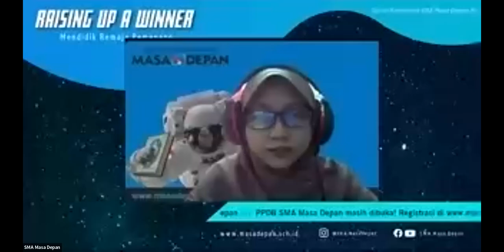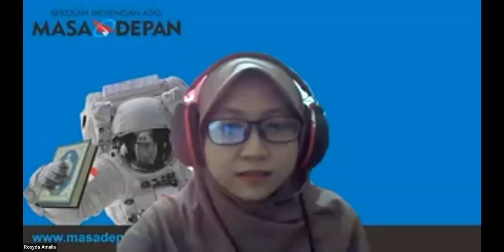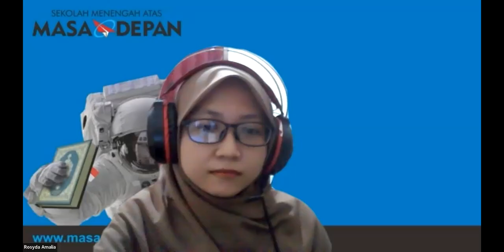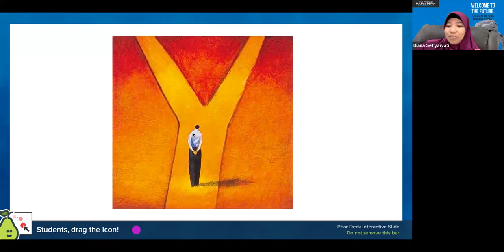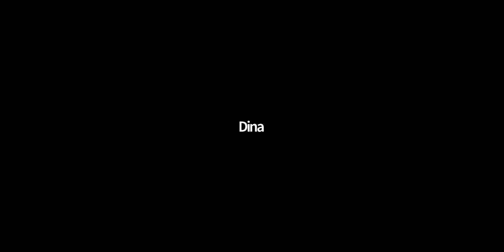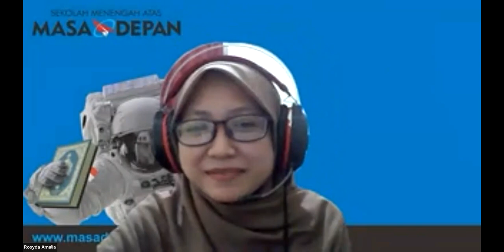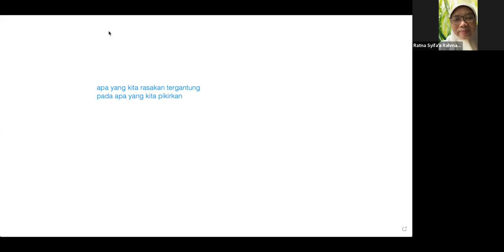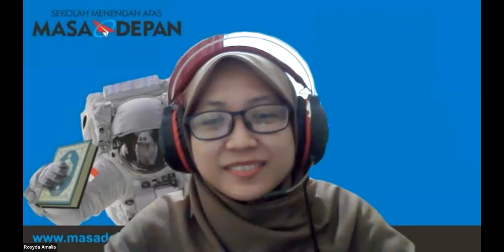Raising A Winner : Mendidik Remaja Pemenang (14 April 2022)